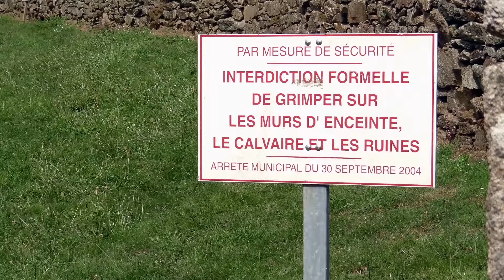Umgebung von Penmarch, Eckmühl, Leuchtturm und Rochers (Felsen)